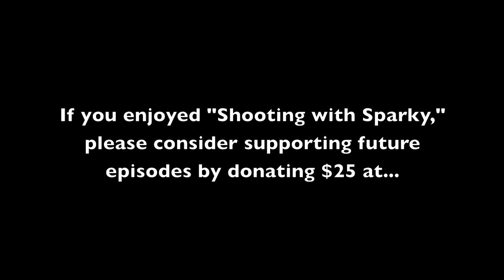Shooting with Sparky—Timber Wolf eats deer Minnesota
The trip to daycare is never dull...okay, most of the time it's pretty dull. Birk and Bjorn stay pretty quiet as long as I have the radio tuned to WNCB Christian hit radio and keep tossing fishy crackers, granola bar bits, or whatever edible thing I find in the Subaru's crevices into the back seat.
But today, we didn't get more than a mile from home when I saw a mammal in a hayfield. It was a long ways out, but at first glance I thought it was a Coyote. But it looked too bulky. I had taken Bridget's car this morning and so I didn't have my camera along (Rule #1 of wildlife photography: ALWAYS have your camera in your car!). Fortunately Bridget did have her binoculars under the car seat and I was able to get a good look at the mystery animal. I put them up to my eyes and found myself staring into the distinctive face of a Timber Wolf!
So I told the boys to "hang on!" and back we raced to the house. I nabbed my camera and tripod and sped back. The wolf wasn't there! I scanned the field cursing my lack of preparation when I spotted him, closer to the road now. He was laying down and gnawing on a deer carcass. I imagine he was able to kill the deer last night and just lingered on feasting until morning (it was past 8:30 am by now). I was filming in plain view but he gave me few glances.
Wolves can only be confused with Coyotes under the worst conditions or at very long distance. Wolves are much bulkier, longer-legged, and lope with a loose-jointed gait. Their head is blockier and they often show white rings around the eyes. Wolves also lack the extensive red of some Coyotes and may be very white or very black (Coyotes don't show this pelage variation).
I walked another 50 feet closer. He seemed undaunted but finally got up and without effort snapped a deer leg off to take with him (the original "take out" meal). He loped across the field and stopped near the tree line to take one last look at the man who interrupted his meal.
Back at the car, the troops were doing fine after about 20 minutes left to entertain themselves (I was always within sight of the car). I managed to find a bag with some mini rice cakes with chocolate drizzle, and these served as a fine treat for a very patient 3-year old and very tolerant 17-month old.

Galleries at SparkyPhotos.com

His non-profit organization:
SaxZim.org